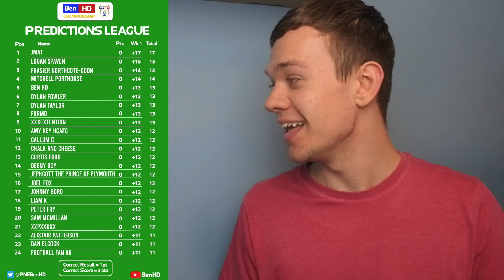My Championship Week 2 Score Predictions! Join The Predictions League Now!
This weeks fixtures:
Peterborough vs Derby
Barnsley vs Coventry
Birmingham vs Stoke
Blackpool vs Cardiff
Huddersfield vs Fulham
Hull vs QPR
Middlesbrough vs Bristol City
Millwall vs Blackburn
Forest vs Bournemouth
Reading vs Preston
West Brom vs Luton
Swansea vs Sheff Utd